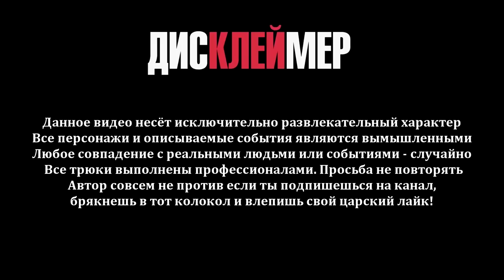Ночной Омск 2020 | из Сибири В КОРЕЮ за деньгами или КОРОНОВИРУСОМ!?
Омск - город с многолетней историей, её маленькую частицу покажу сегодня Вам, в рамках ночной прогулки по снежному городу. Набережная речного вокзала, Памятник "Держава" или "Шар Бухгольца", Памятник Сантехнику Степанычу, Городовому на Любинском проспекте, именно их мы посетим в рамках перегона Санкт-Петербург - Новосибирск, на всеми уже знакомой Honda CR-V. Все торопятся куда-то... Некоторые, как я - домой, а кто-то немного дальше - в Южную Корею на заработки! Что для этого нужно? Как сделать это легально, или же может вступить на черную дорожку нелегального прибывания в чужой стране? Об этом и не только, узнаете в этом видео!

Все события вымышлены. Все совпадения с реальными событиями или людьми случайны.